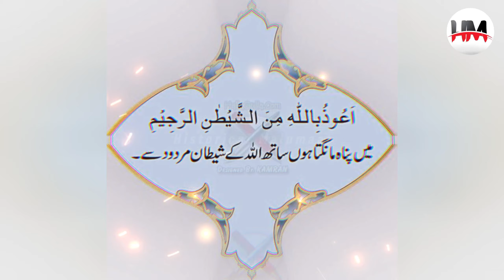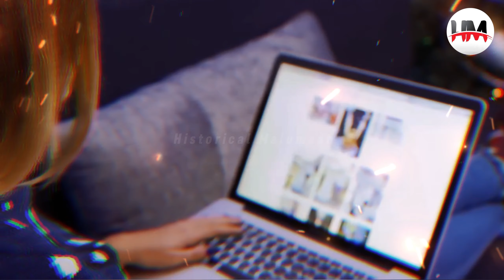Baitul Mamoor 🕋 | Baitul Mamur In Quran | Kaba of Angels | Farishton ka Kaba | Historical Malumaat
In this enlightening video, we delve into the profound significance of Baitul Mamur as mentioned in the Quran.
 Join us as we uncover the deep spiritual and historical context surrounding this sacred place and its relevance to our faith.
 Discover the intricate layers of meaning behind Baitul Mamur and how it continues to inspire and resonate with believers today.
 Don't miss this insightful exploration into one of the Quran's most intriguing concepts.